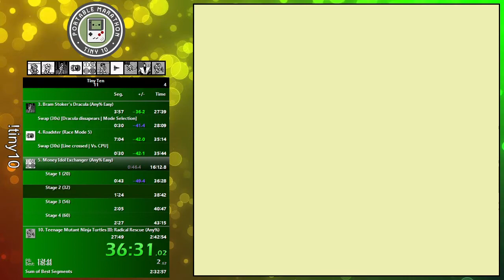Money Idol Exchanger (GB) Easy in 15:48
I don't know I keep PB'ing on this game, but this is my final time. Probably won't come back to this.